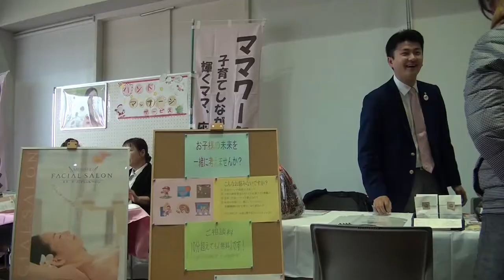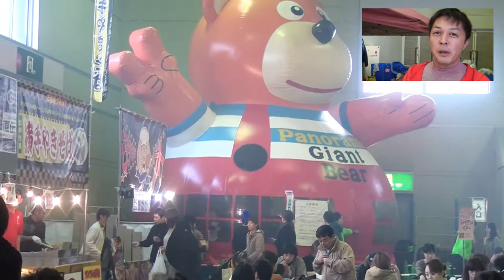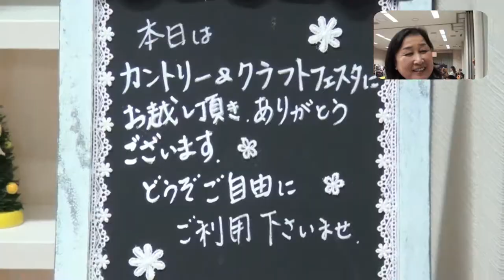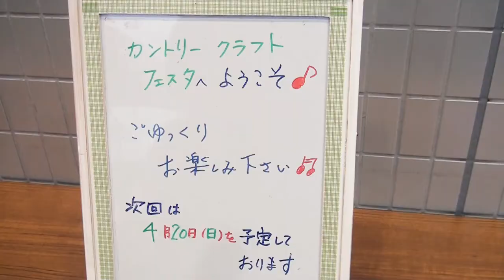PLAGE-TV NEWS WIN-PLUS 03/Dec/2013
新潟からお届けする、極めてローカルなニュース情報番組です。
まで、お気軽にどうぞ！